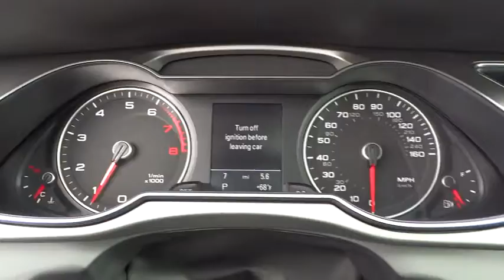2014 Audi A4 Los Angeles, West Covina, Pomona, Ontario, Glendora, CA EN042496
2014 Audi A4  - Stock#: EN042496 - VIN#: WAUBFAFL2EN042496

Penske Audi
2016 East Garvey Avenue South